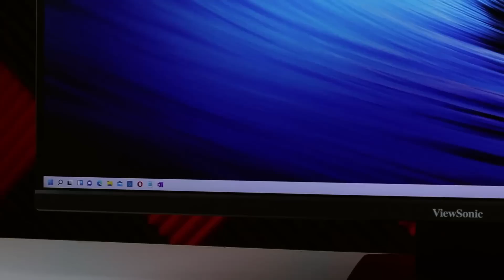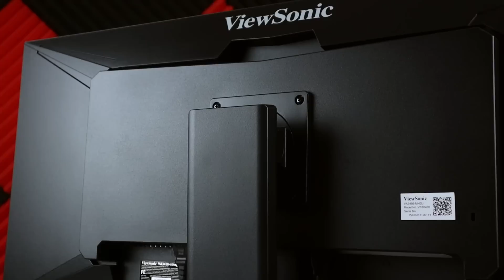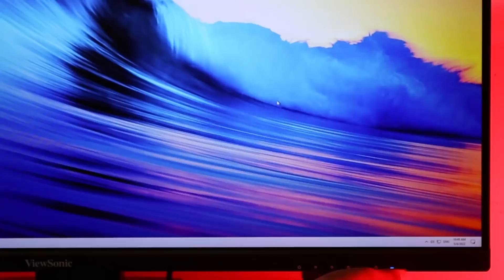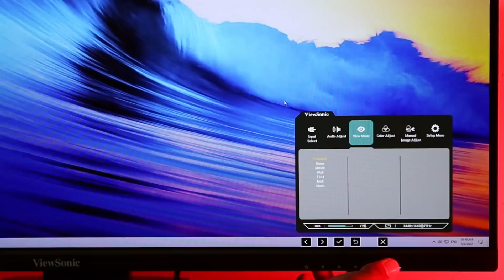ViewSonic 3456 mhdj Ultrawide Monitor review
Spreadsheet එක Open කරන් හිතේ හැටියට වැඩ කරන්න වගේම Editing, Entertainment වලටත් ගැලපෙන අගල් 34ක Viewsonic Monitor Review එක.